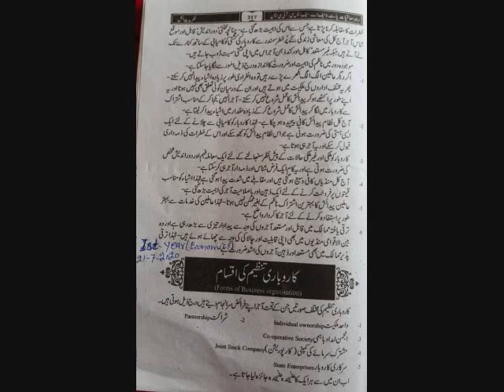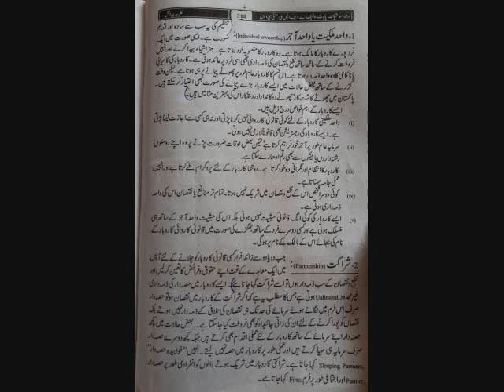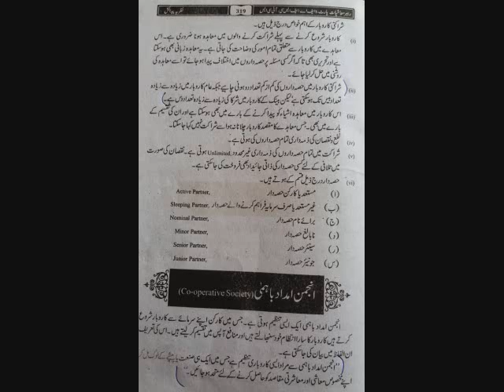Economics 1st Year (21 07 2020)